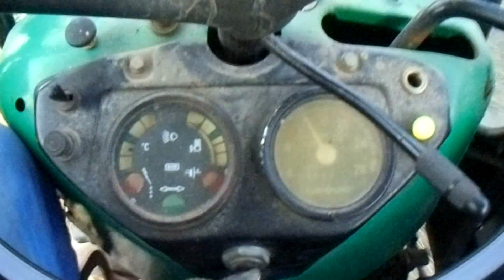"Coś tu śmierdzi." czyli akcja obornik 2018. UNHZ-750 TUR 3b , Ursus ( Miststreuen )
Witam. Dziś trochę śmierdząca akcja , ale tak samo ważna jak inne. Wywóz obornika.
Sprzęt:
URSUS C360 -TUR 3b
URSUS C4011 - rozrzutnik 3,5t
UNHZ 750-ND4-027
Awarie: Zerwany zamek taśmy i pęknięta opona.
Ostatnia akcja ładowarki UNHZ.
Pozdrawiam.